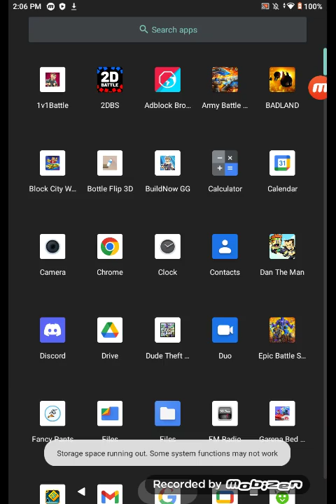block city wars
block city wars as promised